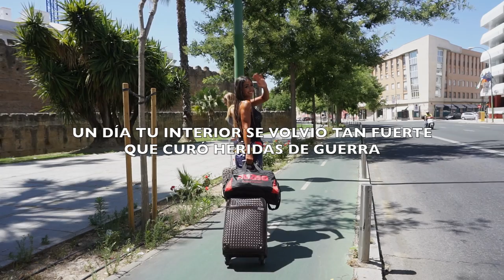COPA NACIONAL FITNESS - Bormujos (Sevilla) - LORENA MARCISS